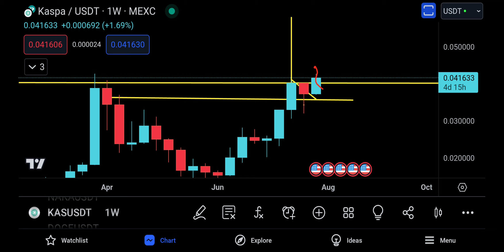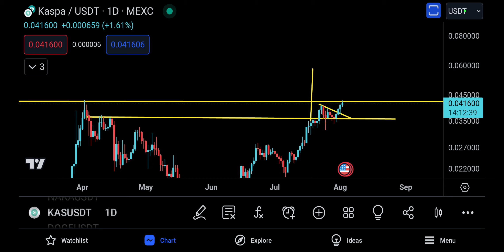KASPA COIN PRICE PREDICTION [ 40% OPPORTUNITY OR DOUBLE TOP ? ]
KASPA UPDATE

This channel is all about helping new and even advanced traders to have an idea of the next market movement regarding kaspa COIN and other altcoins as well.

Content gap

lunc

gala crypto

twt coin prediction

hbar crypto

jasmy

Icx crypto

Terra

Cryptocurrency exchange

luna classic

jasmy coin